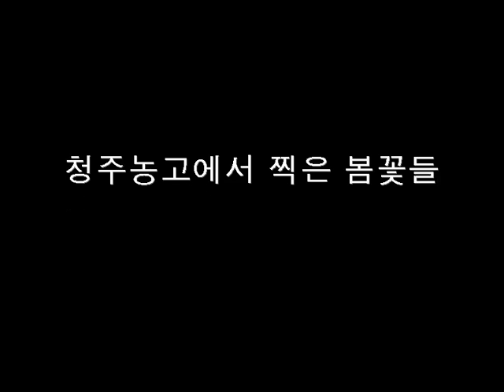flowers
flowers in spring season